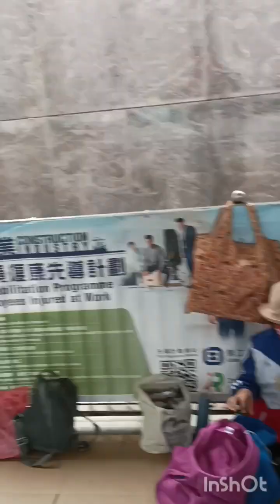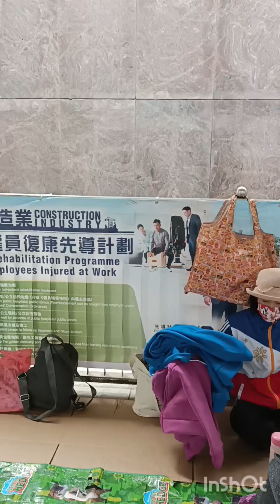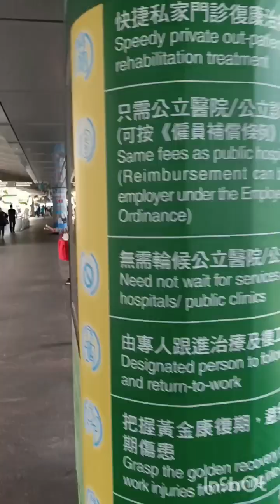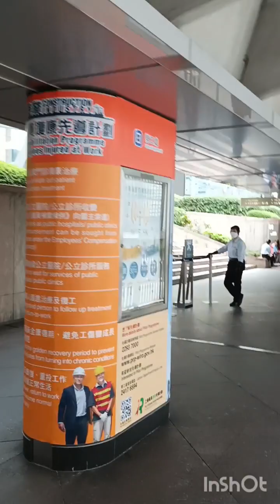CEntral HK Pinay Activities Sunday off